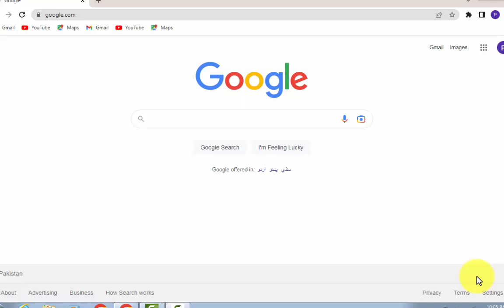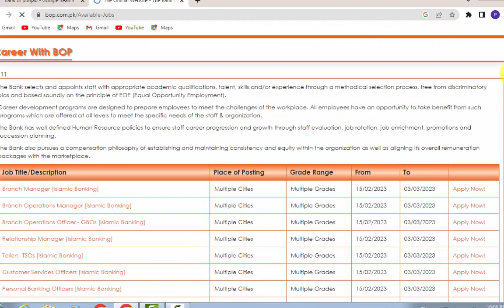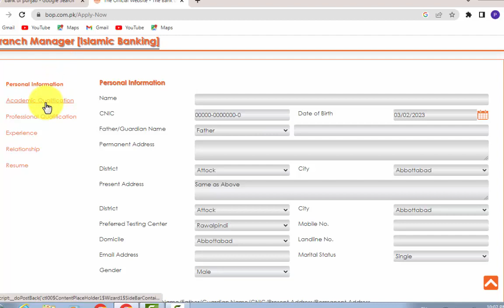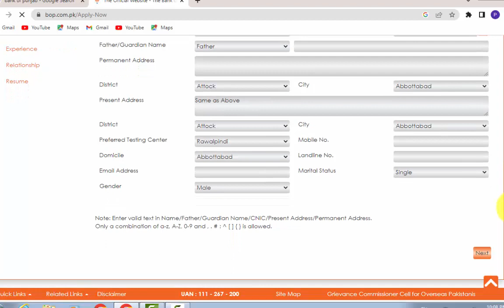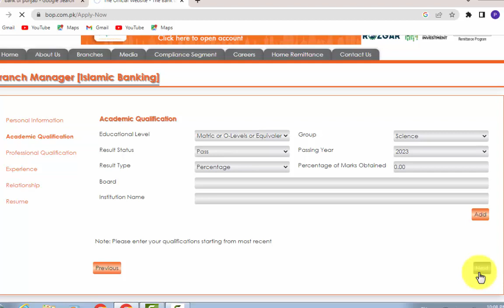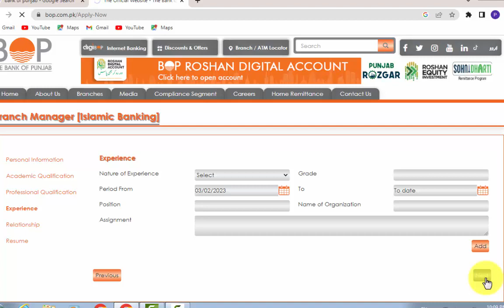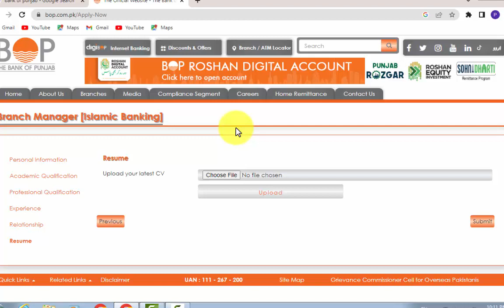How to Apply For Bank of Punjab Jobs | BOP Jobs | New Bank of Punjab Jobs Online Registration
bankofpunjabjobs Friends in this video i will tell you that how u apply for Bank of Punjab Jobs by fill onilne application form how to submit it how to get jobs